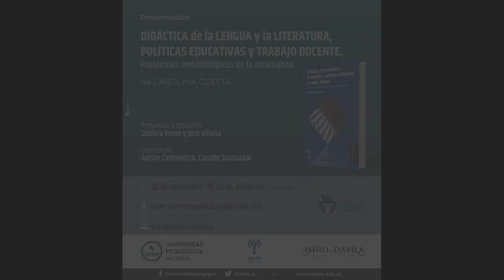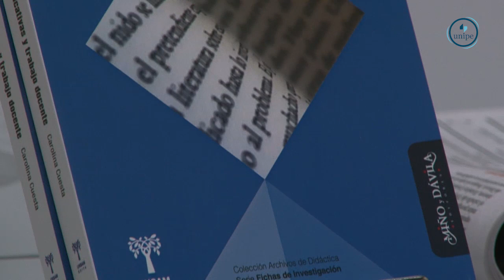Presentación de "Didáctica de la Lengua y la Literatura, Políticas Educativas y Trabajo Docente".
Autora: Carolina Cuesta
UNSAM Edita y Miño y Dávila editores

Presentación del libro en el auditorio de UNIPE